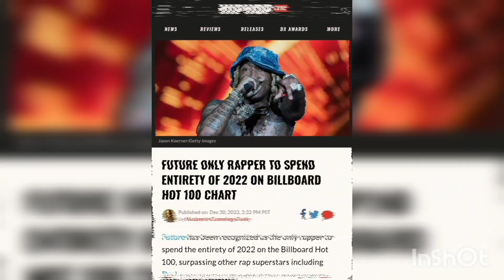TRILL CRUSHINDO NEWS | FUTURE the only rapper who stayed on BILLBOARD 100 all of 2022. 🏆